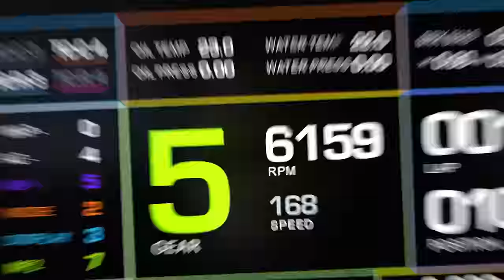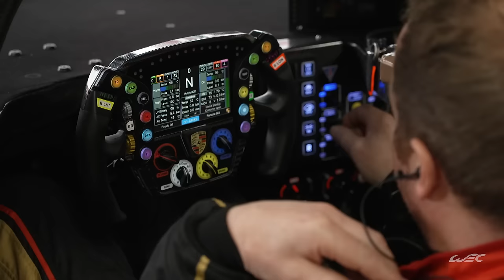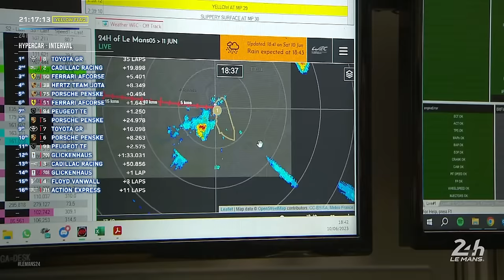A Year Destined to Make History I 2023 Season Review I FIA WEC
The full season review of the 2023 FIA World Endurance Championship.

The FIA World Endurance Championship is the world’s premier international sportscar championship, contested over eight rounds across North America, Europe, Asia and the Middle East. With multiple cars across two categories (Hypercar and LMGT3) all on track at the same time, the WEC is a sports car extravaganza that offers action, overtakes, excitement and entertainment for fans worldwide.